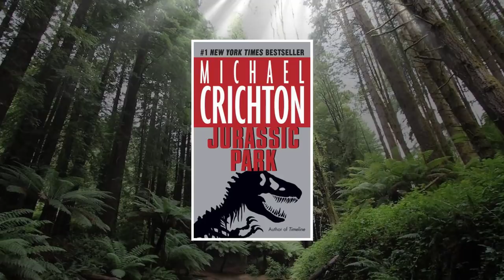What Else Can You Do With The Jurassic World Franchise? - With Jeremy James Prutchick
Hey guys! In this video, Jeremy James Prutchick and I go over the very important question, of What else can you do with the Jurassic World Franchise...the short answer is, a LOT! :D